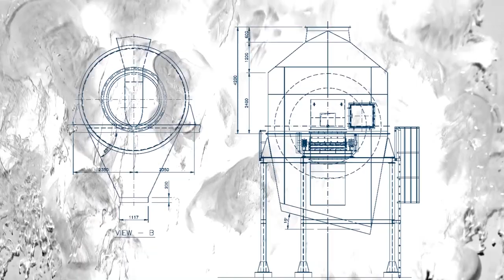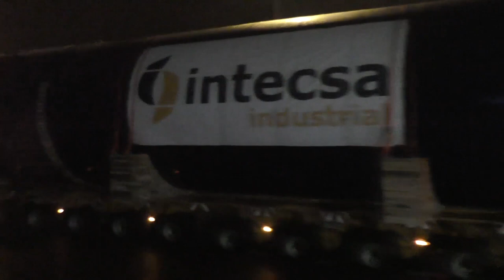Heavy Transport - 120 Tons and 30m Dryer, 16 axles trailer to move it!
With more than 30 meters of length, 6 meters of diameter and more than 120 tons of weight, this heavy equipment reuired a 16 axles trailer for carrying it from the construction workshop of Grupo Navec until the Musel harbor, in Gijón, Spain.